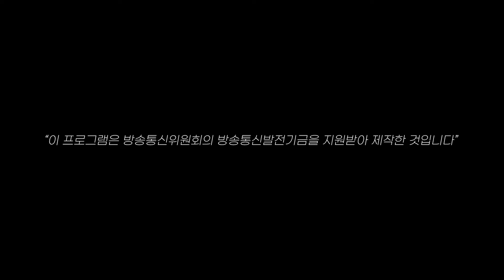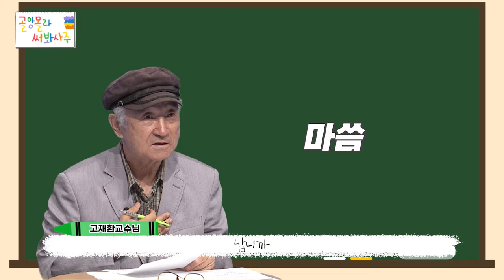[제주어 토크쇼 시즌2] 골앙몰라 써봐사주 4편. 제주어 MSG,구술첨사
음식에 넣는 MSG!
제주어에도 그런 존재가 있다!?

알고 쓰면 더 재밌는 “구술첨사”

전 제주교육대학교 명예교수 고재환 교수님과 함께하는 제주어 나들이!